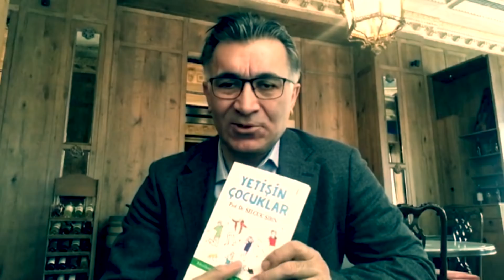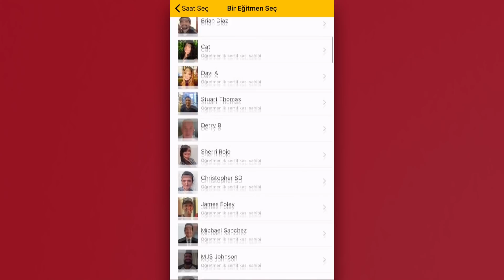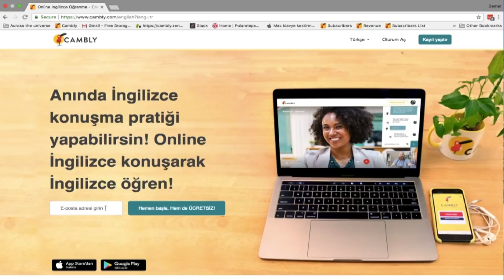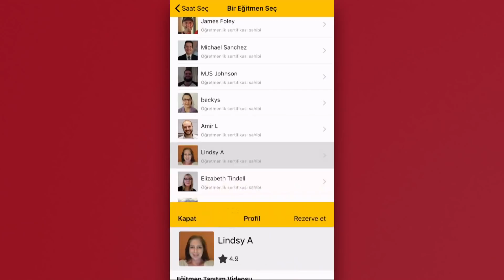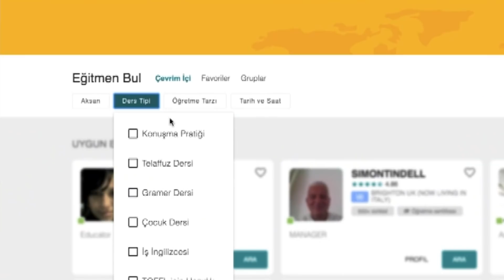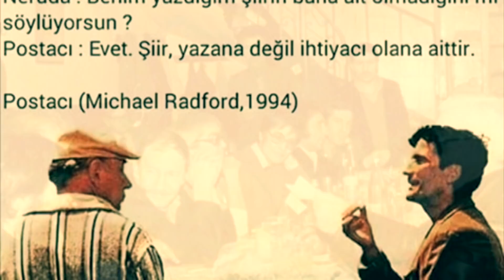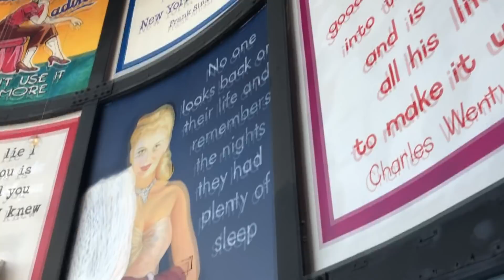KAFAYA TAKMAMA SANATI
Cambly'yi indirip bu kod ile 15 dakika ücretsiz deneyebilirsiniz: cuneyt
Yeni Zelanda'daki saldırıdan sonra Avustralyalı bir genç Avustralyalı aşırı sağcı bir politikacıya nasıl tepki verdi? Dünya İslam Birliği'nin lideri kim olacak? Amerika'da eğitim sisteminde nasıl bir skandal yaşanıyor? Prof Dr Selçuk Şirin yeni kitabında ne anlatıyor? İngilizce öğrenmenin en kolay yolu ne? Cambly nasıl bir program? Hangi özelliklere sahip? Nasıl eğitim veriliyor? Avicii belgeselinde neler anlatılıyor? Tomris Uyar ve Turgut Uyar'ın oğlu ikiliye ait mektupları neden yaktı? Gazeteci Cüneyt Özdemir dünya gündemini sizler için yorumladı.